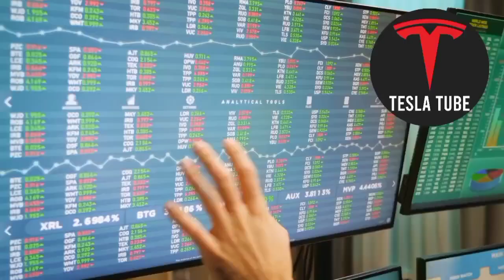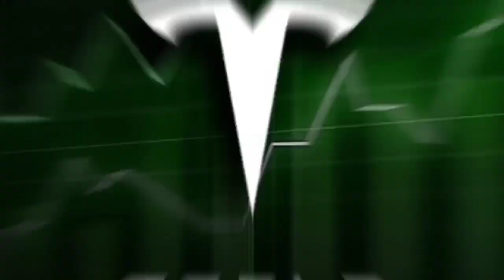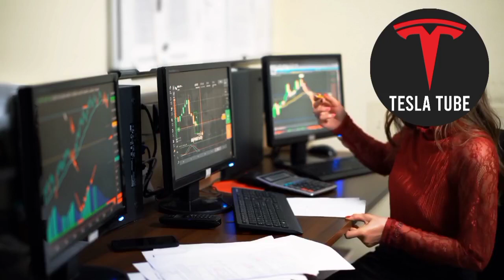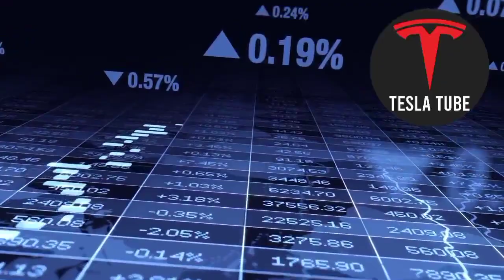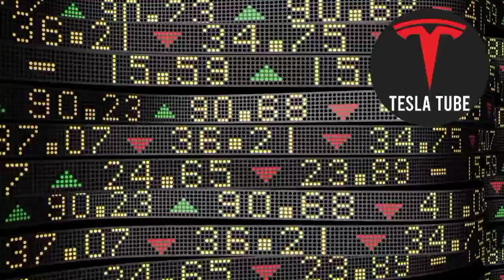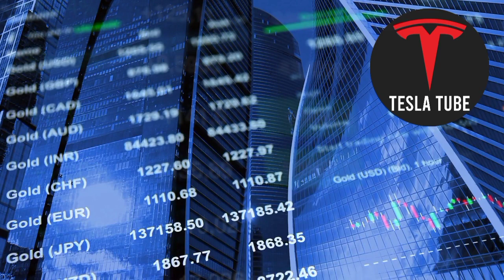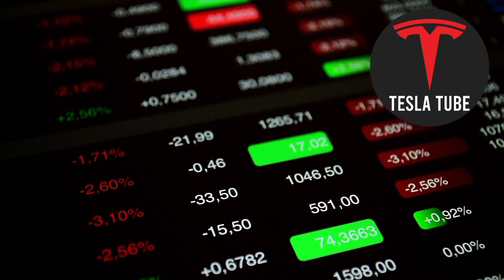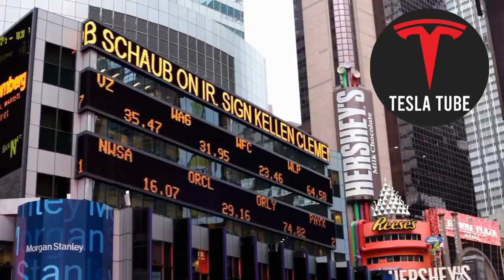Dave Lee Reveals: Tesla Stock Will Double in April? - Tesla Stock Price Prediction